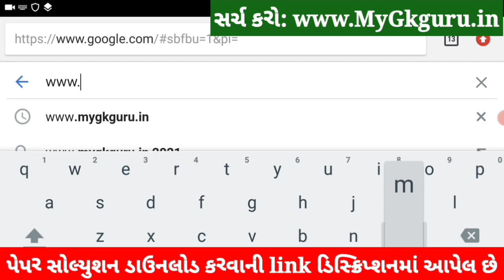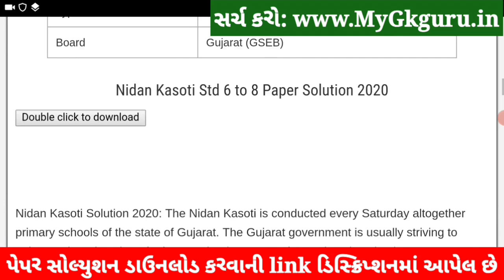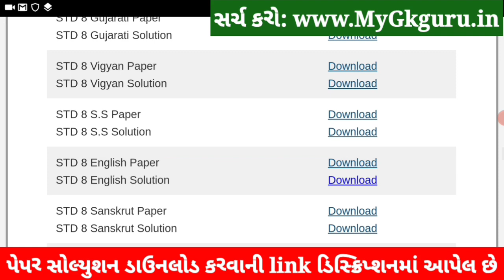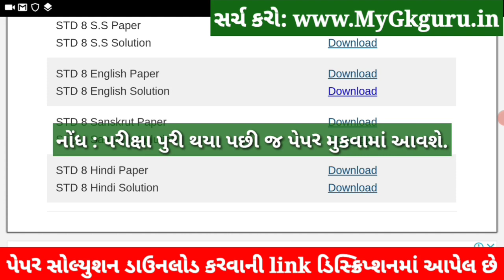💥 STD 8 English Nidan Kasoti, STD 8 English Paper Solution 2021 March, Nidan Kasoti STD 8 English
STD 8 English Nidan Kasoti 2021, STD 8 English Paper Solution 2021 March 80 marks, Nidan Kasoti Std 8 English. Nidan Kasoti Dhoran 8 Angreji Solution.

9th-10th ka ₹30000 ka poora syllabus *₹3000* mein

1) Daily *Video Classes*
2) Teacher *Notes*, Quiz
3) Daily *Homework*
4) Doubts ke solution
5) Previous year papers
6) *Motivation Classes*
7) Poore course ka *revision*

in this video I am providing complete Pratham Nidan Kasoti std 8 English solution 2021. English ekam kasoti solution March 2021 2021.